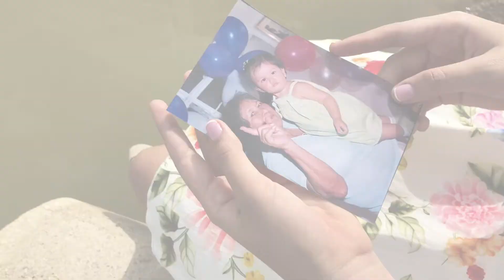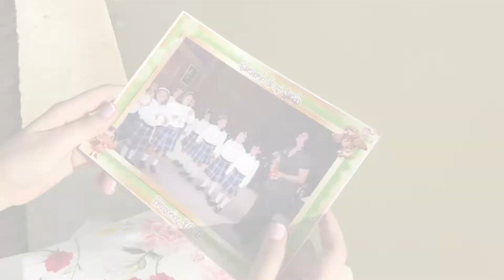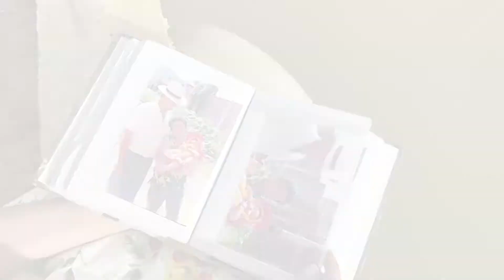Gabriela - Recuerdo de Mis 15 Años